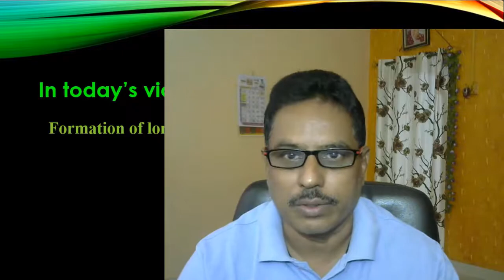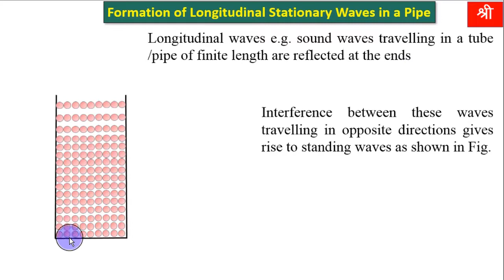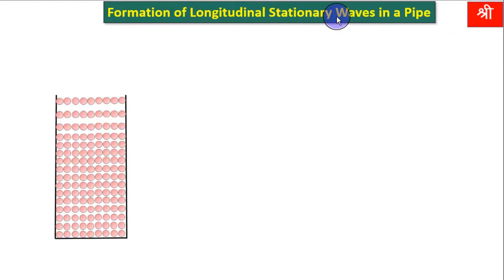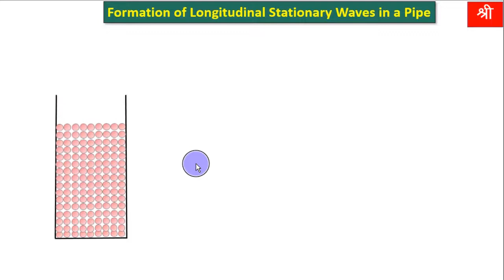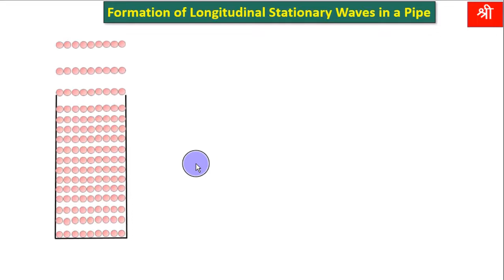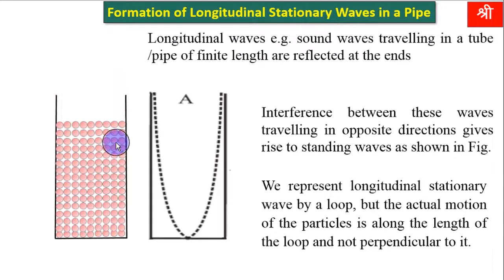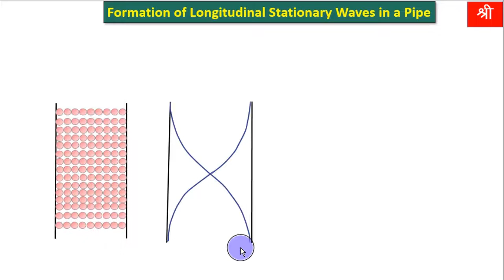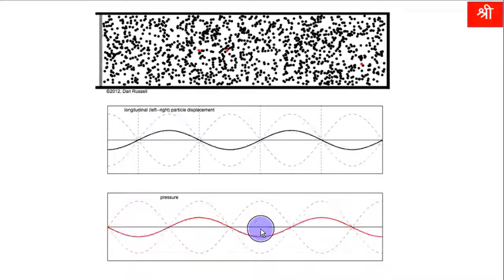Longitudinal Stationary waves in a Pipe|Superposition of waves|Chapter-06| CLASS-12 PHYSICS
08) Longitudinal Stationary waves in a Pipe |Superposition of Waves| Part-8|Chapter-06|Physics|Class-12|MAHARASHTRA STATE BOARD|PHYSICS|NEET|JEET|CET

Credits
Animated GIF images used in this video is taken from Wikimedia commons. No changes were made in original file. Details of this  gif files are as follows.